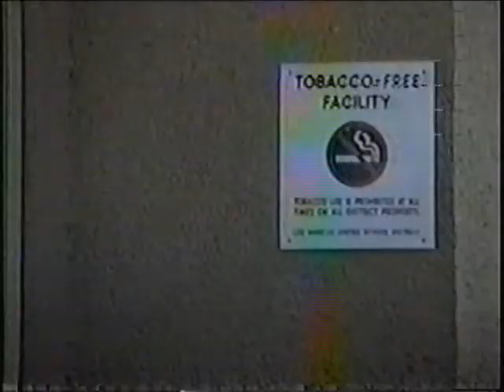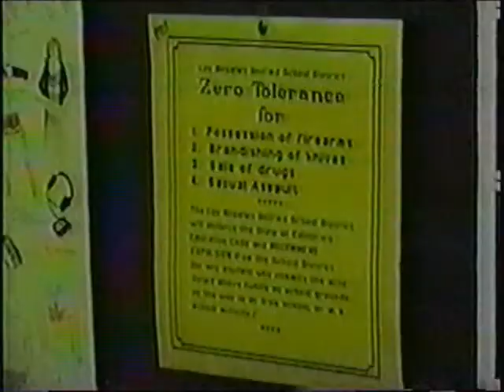welcome to the jungle 2